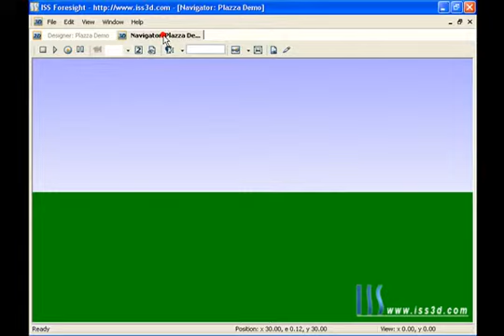Import Terrain Image